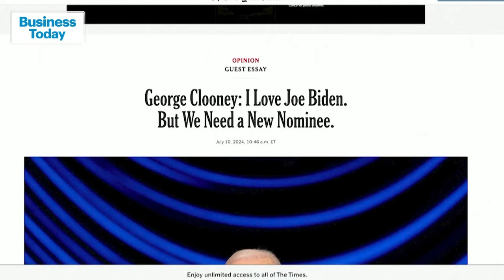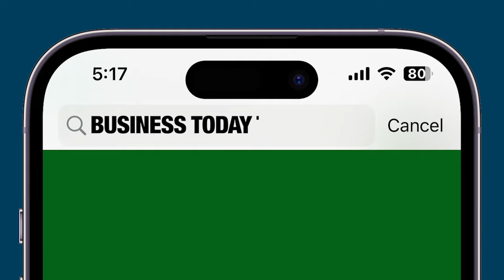Growing Calls for Biden to Step Down Amid Re-Election Campaign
US President Joe Biden and First Lady Jill Biden hosted a social dinner in the East Room for NATO allies and partners at the White House on Wednesday evening. This event comes amid increasing calls for President Biden to step down from his re-election campaign. Vermont Senator Peter Welch became the first Senate Democrat to urge Biden to withdraw, citing the country's best interests. This follows George Clooney's similar appeal in a newspaper column, despite previously hosting a major fundraiser for Biden's campaign. Other celebrities, including author Stephen King and director Michael Moore, have expressed doubts about Biden's re-election, with Moore accusing the Democrats of elder abuse. Public opinion appears to be shifting against Biden, with citizens like Hailey Santiago and Allison Wegner expressing concerns about his age and cognitive abilities. The growing public outcry has the Senate divided, with Senator Lindsey Graham worrying about national security implications. Even Nancy Pelosi, a close ally, urged Biden to make a decision soon. Former President Donald Trump has capitalized on the Democratic infighting, mocking both Biden and Vice President Kamala Harris. All eyes are now on Biden's upcoming press conference at the end of the NATO summit, a critical test following his recent debate performance.